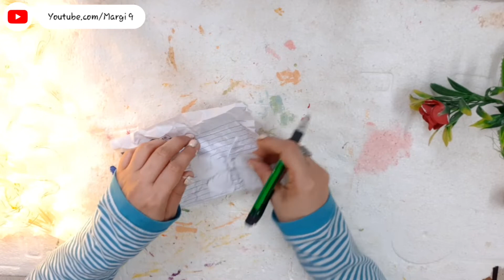Simple and Beautiful Wall hanging - DIY Beautiful Wall Hanging - crafts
DIY Beautiful Wall Hanging - Simple and Beautiful Wall hanging

Topic cover :-
wall decoration ideas for bedroom | Room decoration ideas | Decoration ideas for room | Decoration idea
wall hanging
wall hanging simple and beautiful
wall hanging
simple wall hanging idea
craft
beautiful paper flower wall hanging
paper craft

If you are recreating any of the art craft do use the hashtag